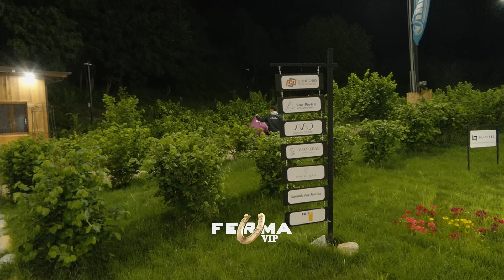Gloria dhe Baby G tremben për vdekje nga Albano | Ferma Vip